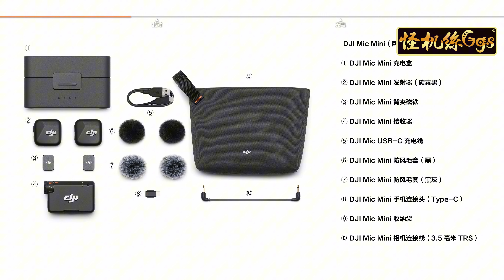DJI Mic Mini｜中文教學影片 開箱 字幕版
🥳DJI~輕啟新聲 來囉🥳
📣 MIC MINI 輕巧上市🥰
📣上市即預購，請私訊登記排單📝
門市有樣機歡迎來店體驗🥰
DJI MIC MINI 特性:
 1. 輕便小巧：
 發射器（TX）重量僅 10g，紐扣大小，佩戴舒適。
 支援磁吸或夾持佩戴，穩定且適合薄衣穿搭。
 2. 高兼容性：
 支援手機（iOS/Android）、相機及電腦的快速連接。
 直連 DJI OsmoAudio 生態，包括 DJI POCKET 3 和 OSMO ACTION 系列。
 3. 靈活聲道模式：
 • 提供單聲道、立體聲及安全音軌模式，滿足多種錄音需求。
音質性能
 4. 優越音質：
 信噪比達 70 dB，聲壓級 120 dB，還原細膩且清晰的聲音。
支援主動降噪（兩擋調節）與低切降噪，有效去除環境噪音。
 防風毛套大幅降低風噪及噴麥問題。
抗干擾傳輸：
 400 米超遠距離穩定傳輸（空曠無干擾條件下）。
 射頻演算法優化，提升抗干擾性能，避免斷頻或卡頓。
 自動限幅：
 防止聲音過爆，即使錄製高音量環境（如搖滾樂或爆炸聲）仍保持清晰。
續航能力
7. 長時間續航：
 發射器單次續航約 11.5 小時，接收器約 10.5 小時，充電盒提供額外 3.6 次充電。
 全機可持續工作約 48 小時。
 8. 快速充電：
 充電 5 分鐘可使用 1 小時，完全充滿約需 90-120 分鐘。
 9. 省電功能：
 未檢測到信號時自動進入休眠，提升電量續航。
 支援相機同步開關機，減少操作步驟，延長使用時間。
操作便利性
 10. 簡單直觀：
 發射器具備實體撥輪，快速調節增益（5 檔）。
 配合 DJI MIMO APP 可調降噪強度、聲道模式等參數。
這些特性讓 DJI MIC MINI 成為錄音、直播及拍攝工作的高效工具，特別適合創作者和專業使用者。
【DJI】MIC MINI無線麥克風 ｜48 小時超長續航｜400公尺無線傳輸  NT$4,490
【DJI】MIC MINI無線麥克風(1v1) ｜10g超輕量｜400公尺無線傳輸  NT$2,290
【DJI】MIC MINI無線麥克風-單發射器(碳素黑) ｜10g超輕量｜400公尺無線傳輸  NT$1,350
【DJI】MIC MINI無線麥克風-單發射器(雲感白) ｜10g超輕量｜400公尺無線傳輸  NT$1,350
DJI MIC MINI 1對2無線麥克風】
兩收一發 含充電盒 一體式收納
一發一收無充電盒 一體式收納
DJI MIC MINI 無線收音麥克風-單發射器】碳素黑/雲感白 2色選1